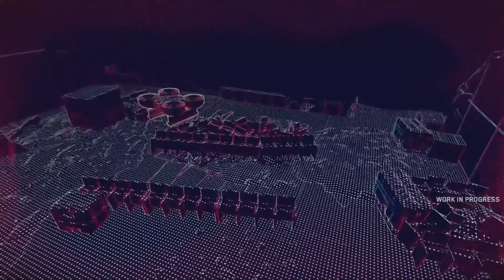OS NINJAS INVENTARAM A ZOEIRA - Le Ninja Downlights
A segunda-feira mais aguardada do mês chegou! Esse é o Downlights Le Ninja: o compilado com os melhores e mais engraçados momentos do último mês.